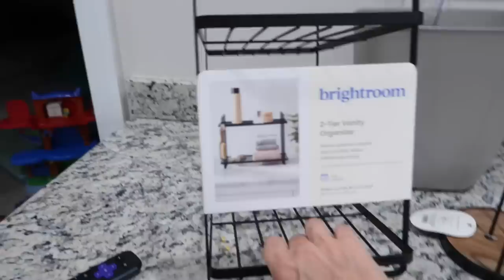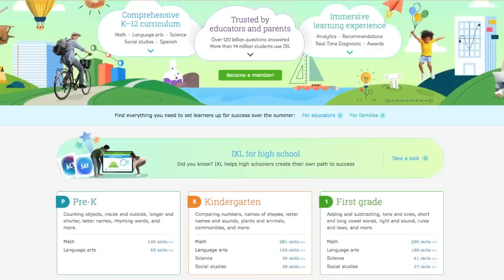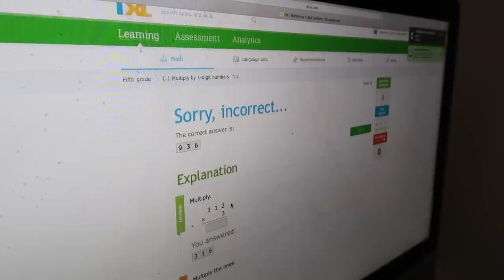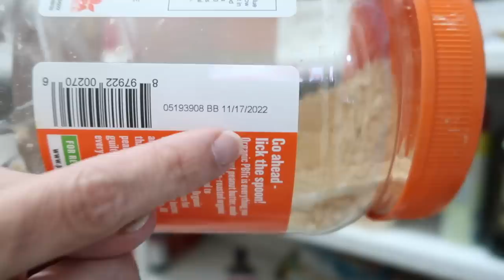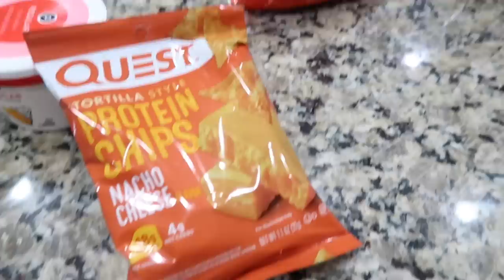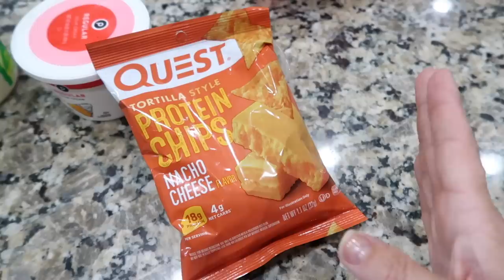Upstairs Organization, Pantry. & Fridge Clean Out, Dinner, General Around The House Happenings!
Hey party people!  thanks so much for hanging out with me while I share with you this new around the house happenings!